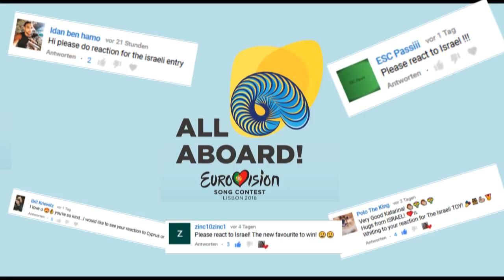My Reaction Netta Barzilai - Toy (Israel) With My Sister - Eurovision 2018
THE VOTING OF 43 Countries Will be Closed on May 5th

Today is Saturday is chicken tag LOL
Together with the first time My family is mine and everything is my big sister Aleksandra. and on each case, Israel Have Most 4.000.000 Views record from time to time.